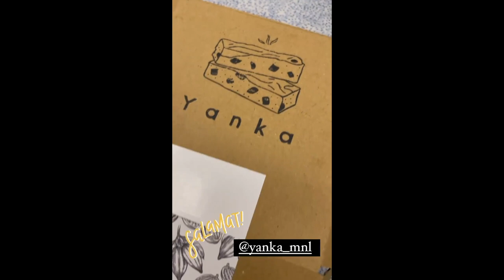IYA AND DREW ARELLANO KIDS SO KULIT AND CUTE